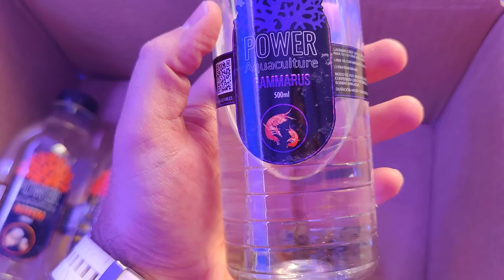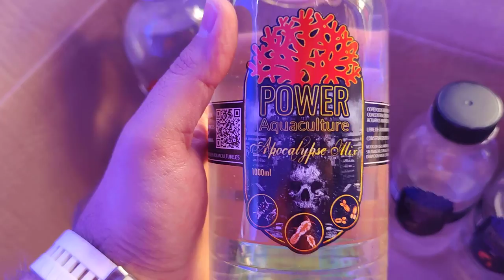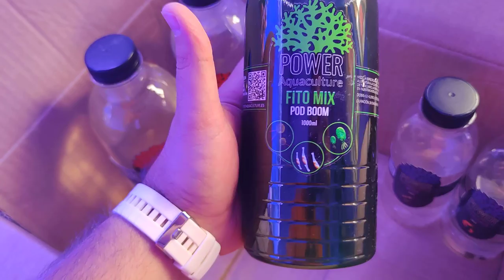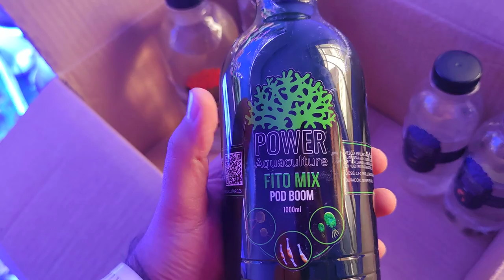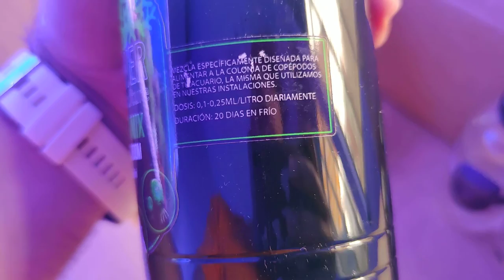📌📌Un BOOM de Microfauna 💪 Mysis, Copepodos, Gammarus, Rotis y Fito - Power Aquaculture -